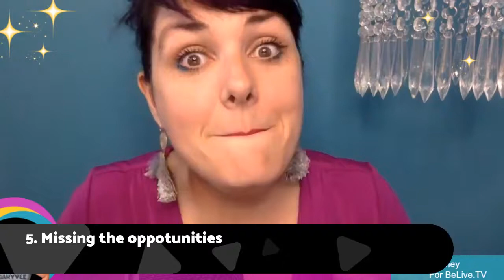7 Reasons Your Automated Marketing Isn't Converting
Tired of the "magic solution" of automation falling flat?

Molly Mahoney, The Prepared Performer, LOVES automation and she also knows that it's not a one size fits all plug and play world.

If you are using automated systems and you find that the results are less than exciting... you'll want to check out this video for some awesome advice!

BeLive is a web-based live streaming platform that allows small business owners, entrepreneurs, and marketers to produce high quality and engaging Twitch and Facebook Live shows.

Watch the weekly shows on our Facebook page to help you start your own live shows, grow your community, and increase engagement.